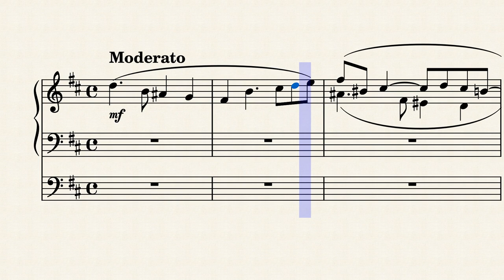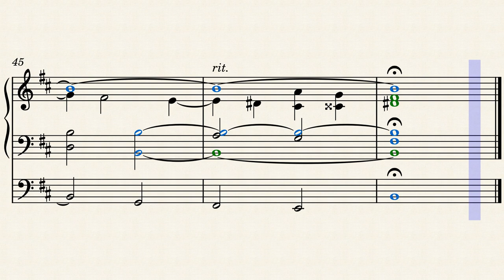Renner: Suite für Orgel, Op.56 - III. Fughette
Joseph Renner
Suite für Orgel, Op.56